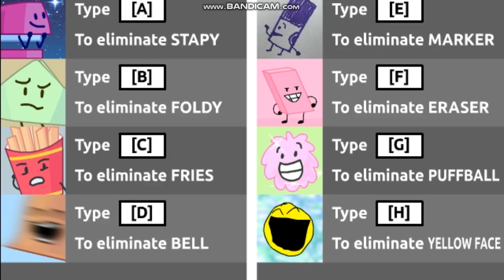BFB 8-15 but swapped bodies (read desc)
I cant correct swap Donut because while talking
changes body to normal
I cant correct swap Match while he in wave because i need to work longer
I cant correct swap Bubble while he says "Thanks for telling me"
it changes to normal then Leafy Appered

iance whats yet now
Puffball - Cloudy
Fries - Puffball
Match - Needle
Bubble - Teardrop
Eraser - Snowball
Snowball - Loser
Marker - Pencil
Donut - Tennis Ball (Mouthless) ???
Stapy - Naily
Fanny - 763
763 - Contestant will join BFH 2
will not TBA
accurate as Liar Ball joins automatically in BFH 1 with Swapped with Naily
BFB 1-4

BFB 1-38 swap fail be added . Its Clip for BFH 2
And this clip for BFH 2